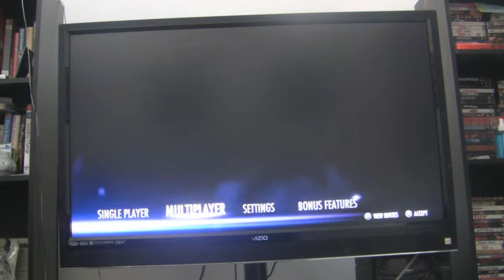Justified Injustice Episode 4 Tier List Hero PT 1]]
Use all the mains!